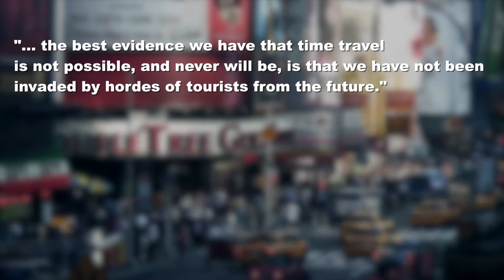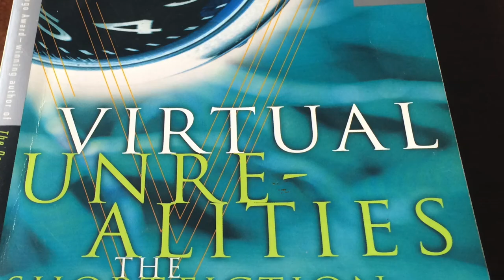Time Signature Pitch Video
Time Signature is a dramatic science fiction short film about time travel. Inspired by time travel stories like Alfred Bester's "Of Time and Third Avenue" and "The Men Who Murdered Mohammed" as well as Nacho Vigalondo's film Timecrimes, Time Signature is a film more interested in the effects of time travel than the mechanics of it.

Time Signature

Synopsis:
Danielle meets her favorite guitarist, Astra, backstage at a concert and they become fast friends. The two women head out on an impromptu road trip and Astra reveals that she's a time-traveler who has come back to change Danielle's future.

Written & Directed by Sean Mannion
Director of Photography: Peter Westervelt
Starring: Kitty Ostapowicz, Tara Cioletti, and Hye Yun Park